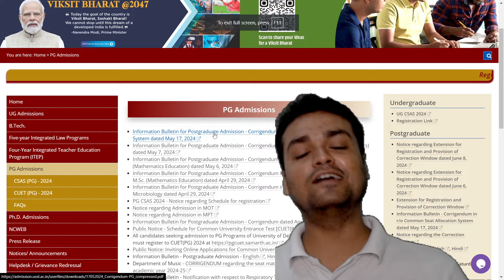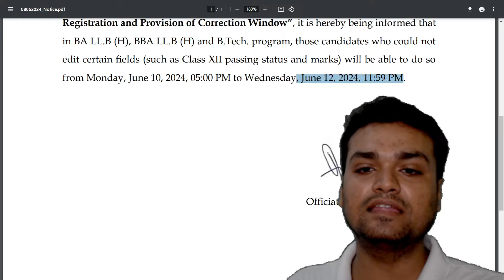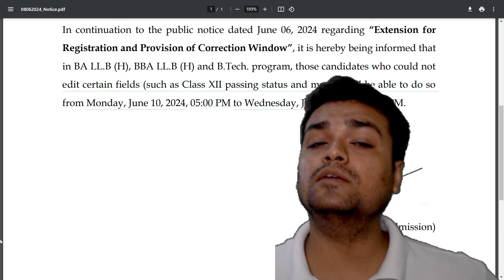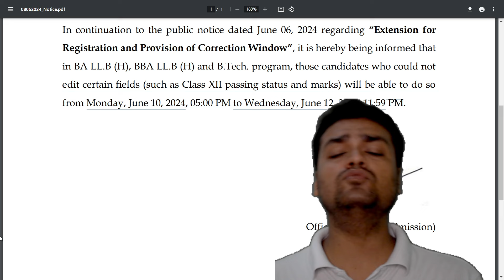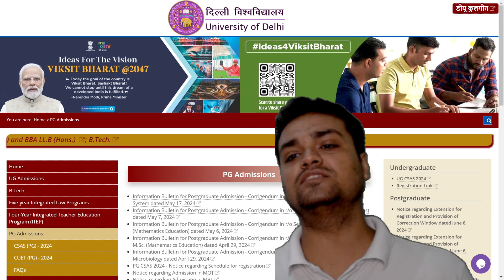DU LLB CUT OFF कम जाएगा 🎓| DU LLB 1ST CUT OFF DATE |DUllb seat allocation